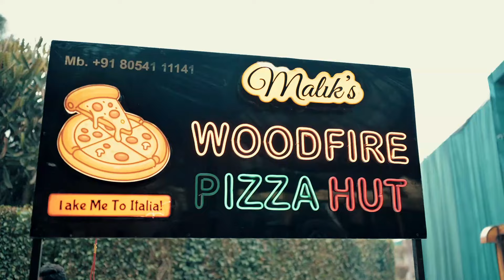Wedding Film - HARMANJOT weds MANPREET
Studio singh Photography Patiala 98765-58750